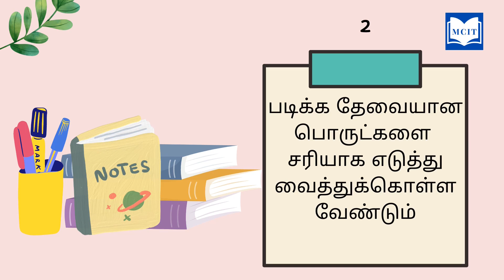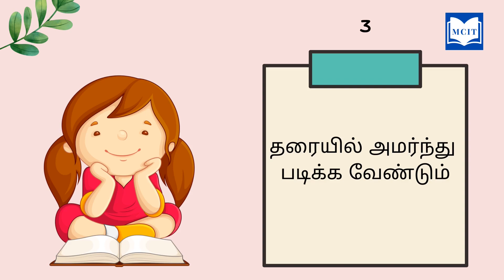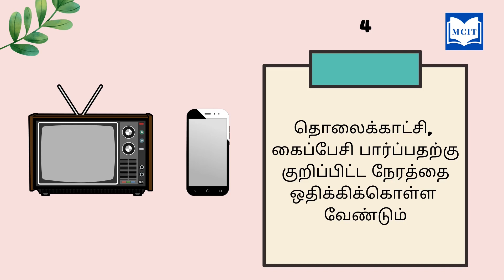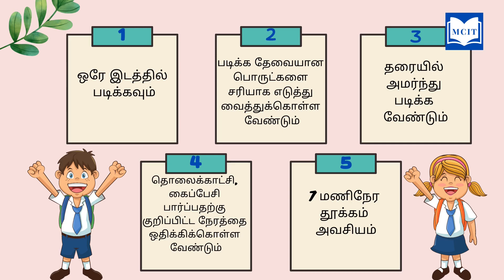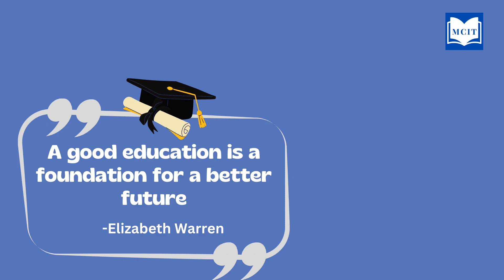How to study without distraction| How to study focused| Motivation for Class 10, 11,12 students